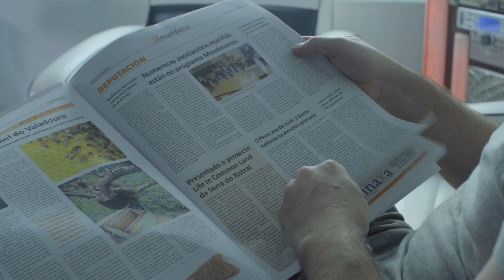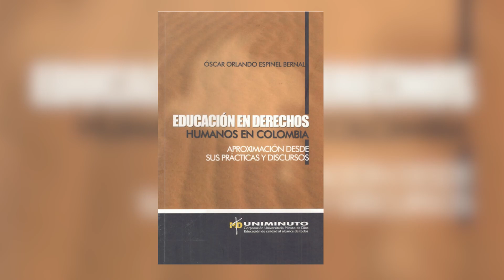ZONA Z | ¿Los jóvenes si conocen sus derechos?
Estudiantes y docentes de UNIMINUTO nos cuentan sobre el papel fundamental de los jóvenes en materia de derechos humanos.